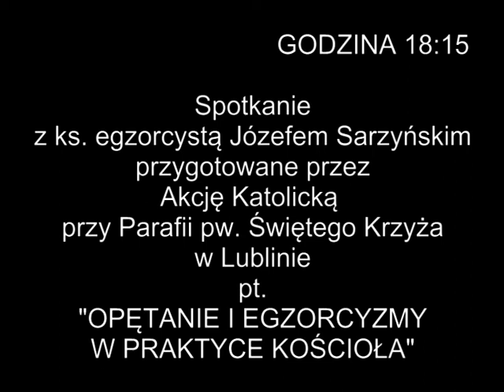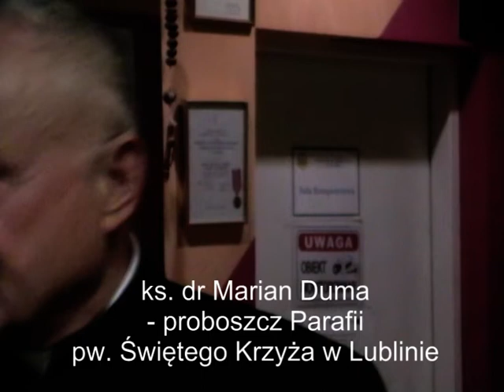Ks. Józef Sarzyński: "Walka duchowa w dzisiejszym świecie"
24 XI 2019 r. w Lublinie. Centrum Młodzieży "Nie lękajcie się", ul. Łabędzia 15. Spotkanie z ks. Józefem Sarzyńskim pt. "WALKA DUCHOWA WE WSPÓŁCZESNYM ŚWIECIE" poprowadzony przez panią Martę Wlaź - prezes Akcji Katolickiej przy Parafii pw. Świętego Krzyża na Bronowicach. Wykład traktował o współczesnych zagrożeniach dla człowieka i działaniu mocy szatana. Główny koordynator Legionu Maryi opierając się na nauczaniu Kościoła omówił formy działania złych duchów w życiu ludzkim. Radził jak walczyć z pokusami i otworzyć się na Bożą Łaskę. Przytoczył również przypadki, z jakimi przyszło mu się zmierzyć w długiej posłudze egzorcysty. Podkreślił, że jego refleksje nie powstały na podstawie podręczników teologii moralnej, ale są oparte na egzorcyzmach. Jak tłumaczył - egzorcyzm to obrzęd liturgiczny, który poprzez wykorzystanie urzędu kapłańskiej posługi i urzeczywistnienie obecności Jezusa odrzuca upadłe anioły i ogranicza wpływ ich działania. Sygnałem, że zaszła potrzeba wezwania egzorcysty może być np. niewytłumaczalna niechęć osoby do przejawów sacrum lub czynności związanych ze sprawowaniem kultu. Ma to miejsce zazwyczaj z dwóch powodów. Najczęściej za sprawą okultyzmu, z którym w jakiejś postaci opętany miał do czynienia. Drugą przyczyną demonicznego obłąkania są nieuporządkowane relacje z Bogiem (np. życie w konkubinacie) i tzw. "zranienie po przodkach". Za opętaniem może też wskazywać niedający się wyjaśnić naukowo stan przypominający chorobę. Omotani przez złego ducha mogą wykazywać niezwykłą siłę albo wypowiadać lub rozumieć zwroty w nieznanych sobie językach. Duchowny skonstatował, że przy stwierdzonym opętaniu egzorcyzmy mogą odprawiać tylko egzorcyści mianowani na stałe przez biskupa. W sytuacjach gdy jedynie widoczne są wpływy działalności złych duchów modlitwy o uwolnienie może wykonywać każdy kapłan - także przy pomocy osób świeckich. Z kolei tzw. zniewolenia duchowe - zdaniem ks. Józefa - mogą przejawiać się np. uzależnieniami oraz objawami przypominającymi choroby psychiczne. Jeżeli podłoże takich stanów nie jest biologiczne bądź nie zanikają one po interwencjach specjalistów czy lekarzy - a skuteczna okazuje się modlitwa - takie stany uznawane są za skutek działania złego ducha. W drugiej części wystąpienia uczestnicy mieli możliwość zadawania pytań. Zaproszony gość przestrzegał przed brakiem wiary w działanie szatana, bowiem jego istnienie nie znosi ludzkiej odpowiedzialności za czynienie zła. Zachęcał zebranych do zgłębiania  Ewangelii oraz zawierzenia swojego życia Chrystusowi. Ks. Józef Sarzyński sprawuje posługę w Kościele Rzymskokatolickim pw. Św. Jozafata przy ul. Zielonej 3 w Lublinie. Reprezentuje pryncypialne podejście do swej pracy traktowanej jako misja i wykonywanej za darmo, bo za prawdziwe egzorcyzmy się nie płaci. Podkreśla, że w jego sytuacji najważniejszy jest dar Ducha Świętego i absolutne posłuszeństwo woli Bożej. Jako skuteczną ochronę przed demonami uznaje dekret biskupa ordynariusza powierzający mu funkcję egzorcysty.